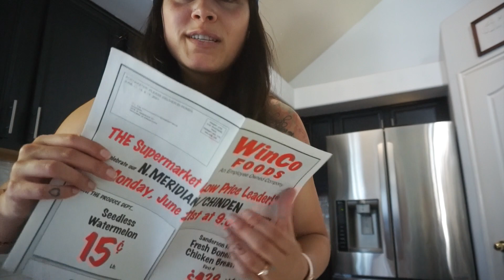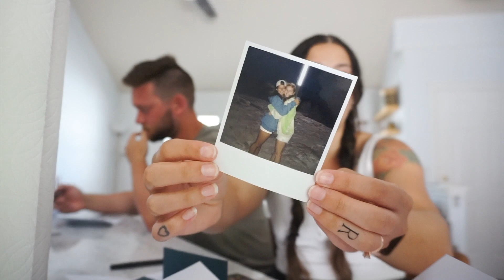WEDDING VLOG: matching tattoos?! writing our vows & packing for our cabo destination wedding